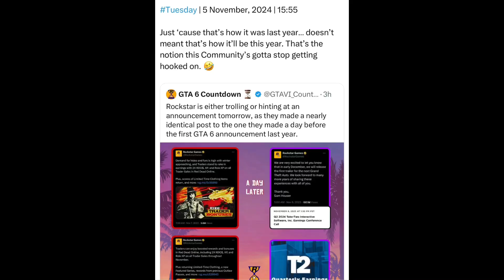Tuesday | 5 November, 2024 | 15:55